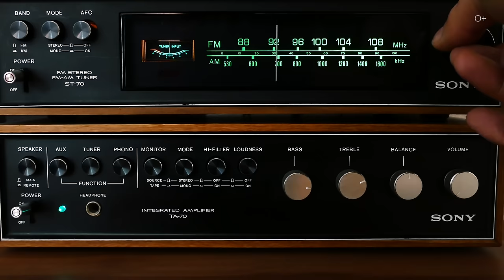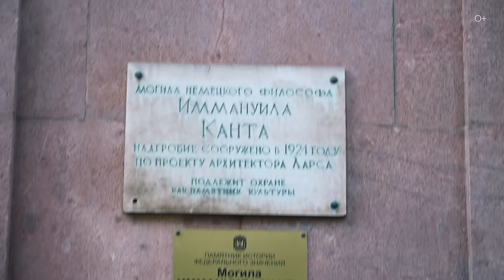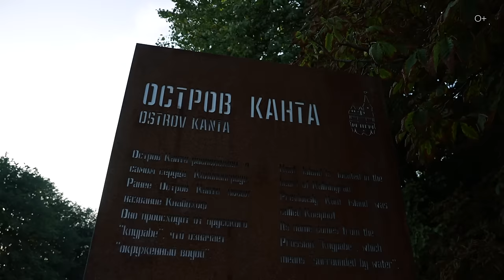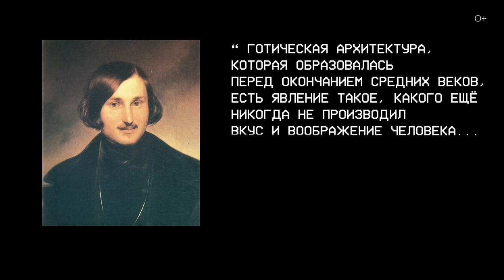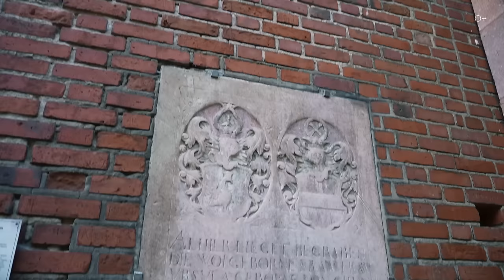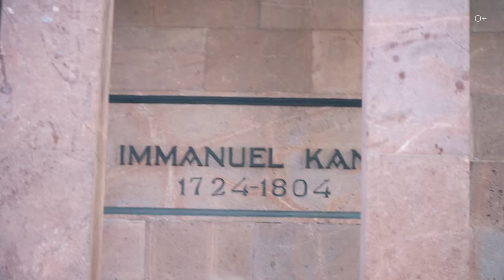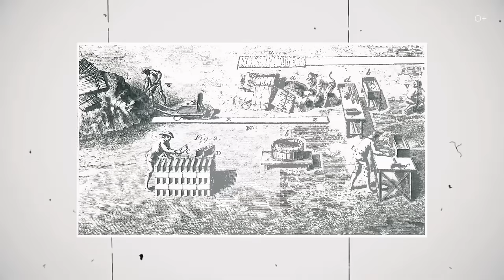КАЛИНИНГРАД: Тевтонский Орден и Кафедральный Собор. Путешествие в историю | Часть 1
Приветствую, друзья! Сегодня мы с вами отправимся прямиком в Калининград, город, ранее известный как Кёнигсберг. Одним из ярких символов этого города является Кафедральный собор, настоящий свидетель времени и связующее звено с эпохой Тевтонского ордена.
Я покажу вам, где я остановился, проведу небольшой обзор на квартиру и познакомлю вас с историей Калининграда.  А также приглашаю вас посетить вместе со мной главный символ города — Кафедральный собор.

Подробнее смотрите в видео:
00:00 Анонс
00:48 О поездке в Калининград
01:27 Кафедральный собор и остров Канта
02:22 История собора
04:48 Обзор на квартиру
06:41 Где остановиться в Калининграде
07:44 О связи с Тевтонским орденом
09:53 Кто такой Альбрехт Бранденбургский
11:31 Вхождение в состав СССР
12:21 Разрушенные стены и возрождение
15:18 Дом Советов

Смотрите также наши последние ролики о путешествиях:

КИТАЙСКАЯ ВИЗА: Визовый центр и процесс подачи документов
ПОДАЛ ДОКУМЕНТЫ НА КИТАЙСКУЮ ВИЗУ! ЭТО ВАМ ТОЧНО ПОНАДОБИТСЯ для въезда В КИТАЙ
В ЭТИХ СТРАНАХ живут САМЫЕ КРАСИВЫЕ ДЕВУШКИ! Куда отправиться, чтобы найти ТУ САМУЮ?
ШОКИРУЮЩИЕ РЕАЛИИ! Как ЖИВУТ БЕЗДОМНЫЕ в разных странах?
НОЧНОЙ ПИТЕР: Северная столица России после заката
НЕВСКИЙ ПРОСПЕКТ: ЧТО СКРЫВАЕТ ИСТОРИЯ? Достопримечательности Питера | Часть 1